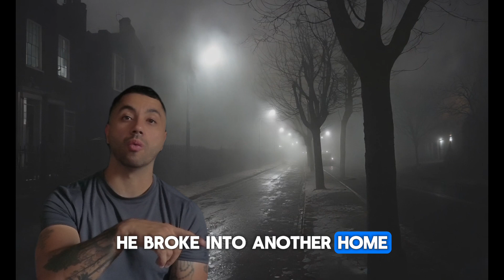Something Was Watching Them…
What if the terrifying sounds you hear at night aren’t just in your imagination? In this gripping true crime story, we explore the chilling case of Daniel LaPlante, a disturbed teenager who secretly lived inside the walls of a family’s home, tormenting them with eerie sounds, cryptic messages, and a terrifying presence they couldn’t escape. What started as a seemingly haunted house quickly turned into a nightmare far worse than any ghost story.

Discover the real-life horror that will make you think twice about strange noises in your home. If you're a fan of scary true crime, unsolved mysteries, and psychological thrillers, this story is for you!